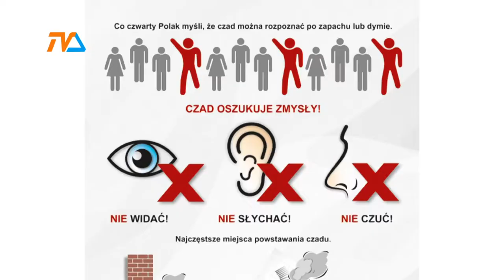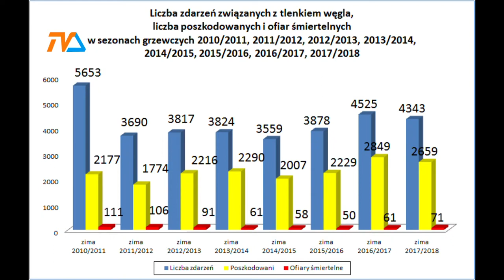Cichy zabójca-sezon w pełni |TVSUWAŁKI